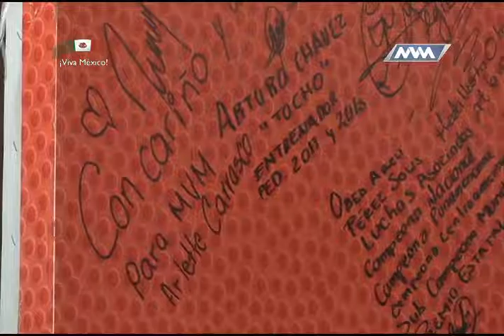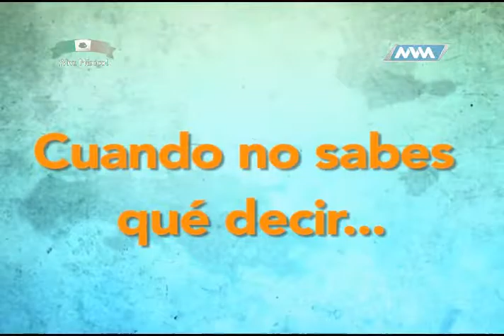Visita de Arlette Carrasco MVM Deportes